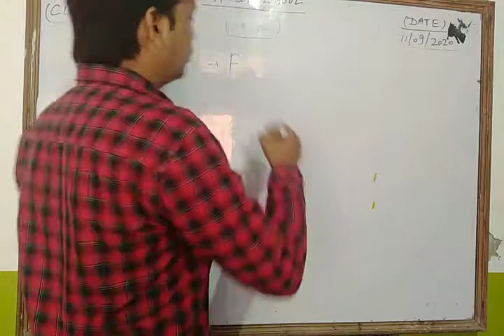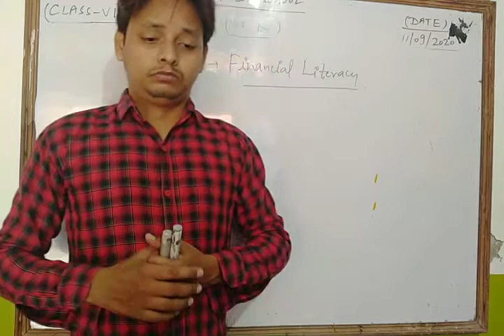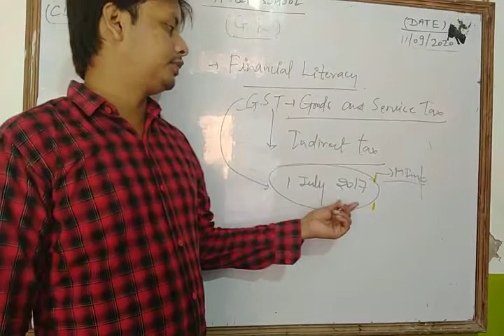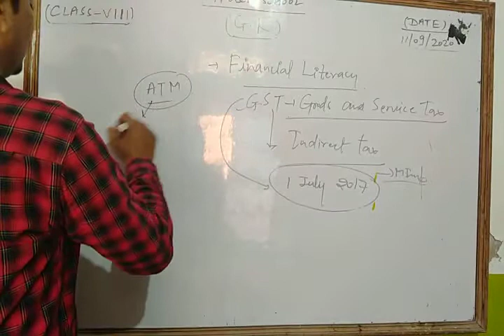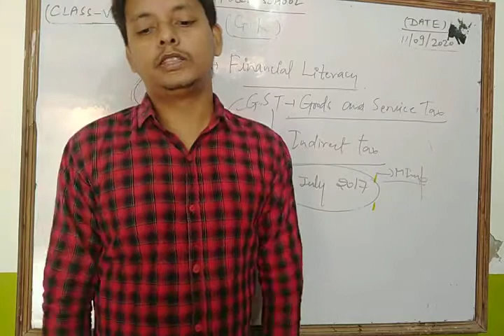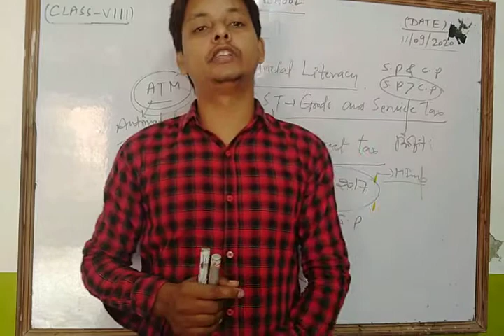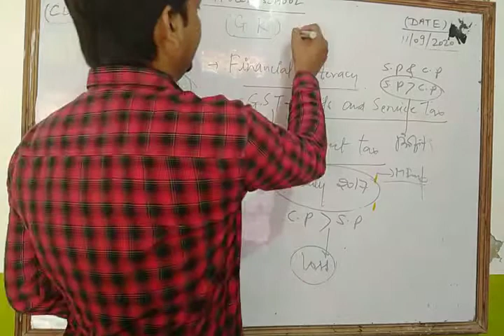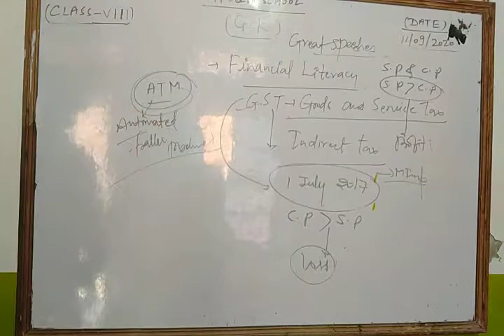Class VIII G K 11 09 2020 by Mr Sarfaraz Ahmad